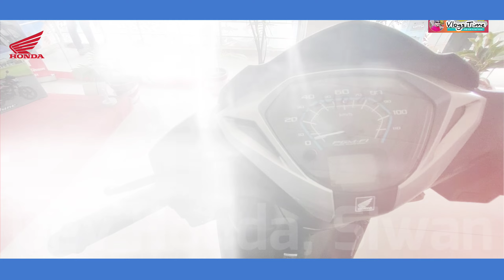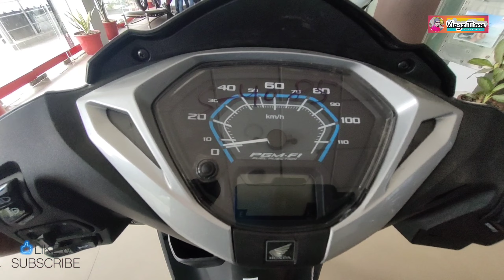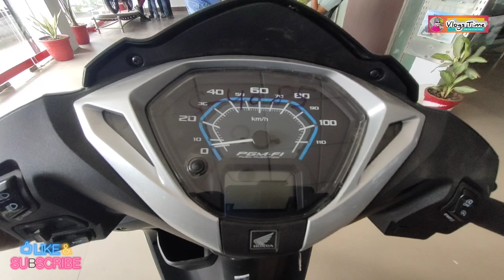Honda Activa 125 OBD-2 Colours, Price & Review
A complete review, price and colour on Honda Activa 125 OBD 2 in Dev Honda Siwan.